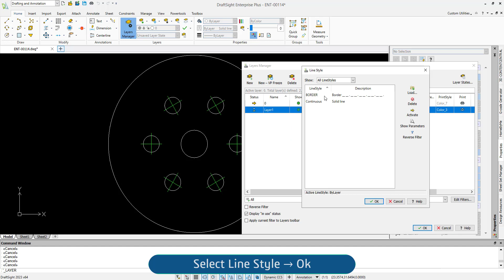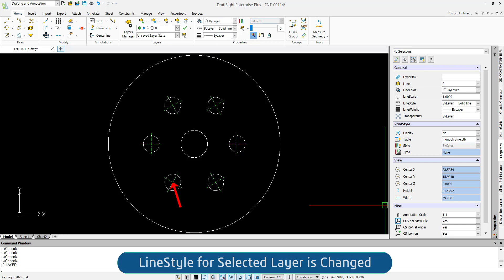Change LineStyle in Layer(s)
This video is a tutorial on how to change the line style in DraftSight for YouTube. This is a quick and easy way to change the look of your lines without having to recreate them.

- Transform your layers! Change LineStyle in DraftSight now!
- Unlock your layer's potential with a new LineStyle in DraftSight!
- Change LineStyle in DraftSight - Upgrade your layer in no time!
- Revamp your layer with Change LineStyle in DraftSight - It's that easy!
- Streamline your layers - Change LineStyle in DraftSight today!
- Get the perfect LineStyle for your layer in DraftSight - Change LineStyle now!